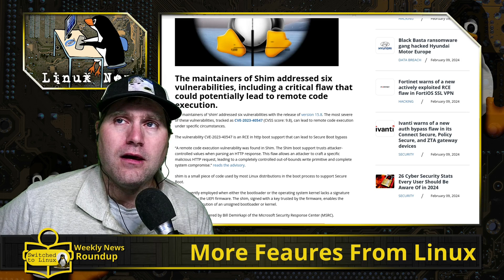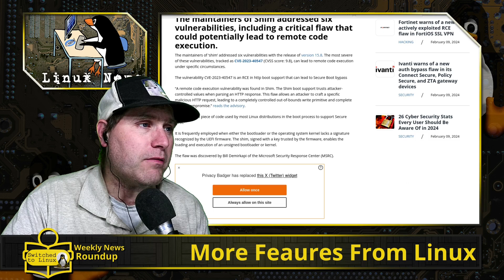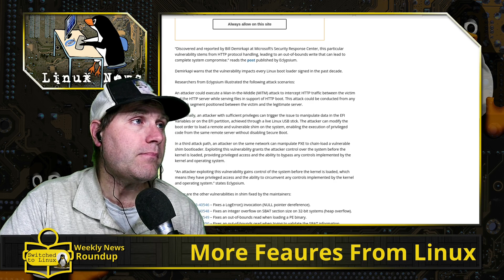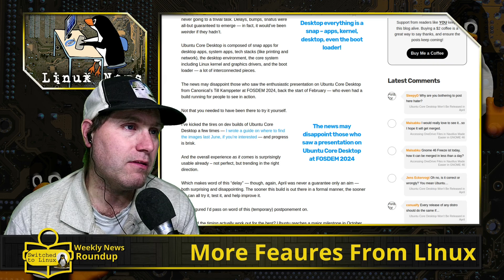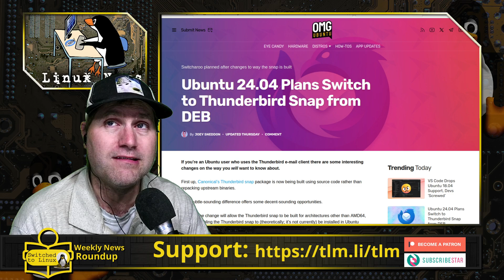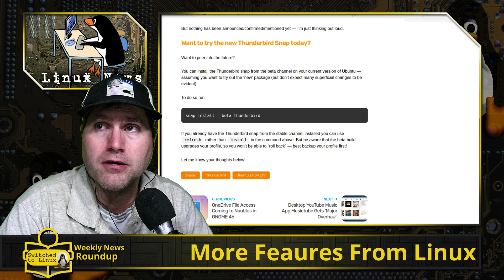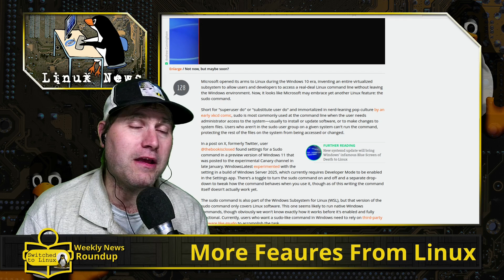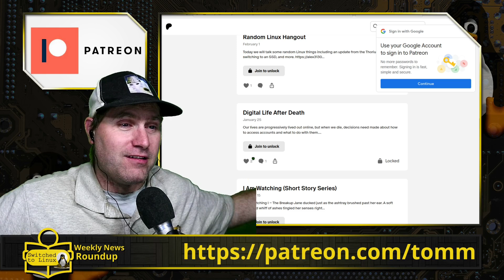Linux Inspiring MORE Windows Features | Weekly News Roundup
This week in the Linux News, a shim vulnerability impacts most Linux distros with an RCE, Ubuntu core delayed, and another app is lost to Snap in Ubuntu. Also, Windows is borrowing more features from Linux.

00:00 - Shim RCE
02:03 - Ubuntu Core Delayed
04:00 - Thunderbird Goes Snap
07:00 - More Feaures From Linux

Support Switched to Linux!
🐸 Gab: @switchedtolinux
💡 Minds: @switchedtolinux